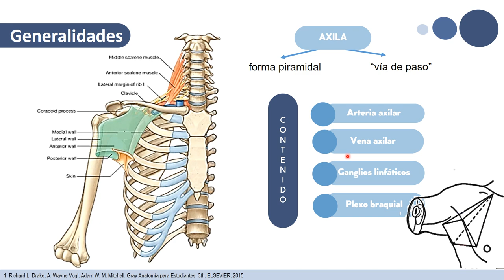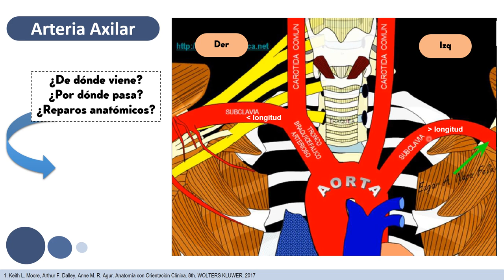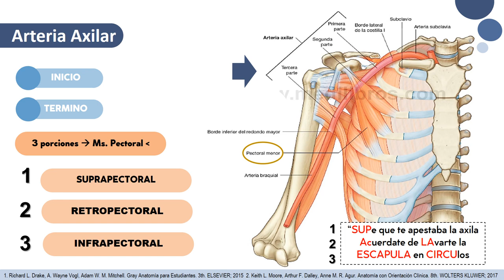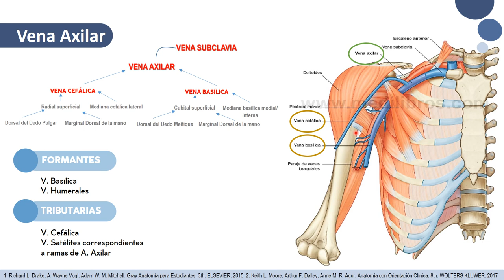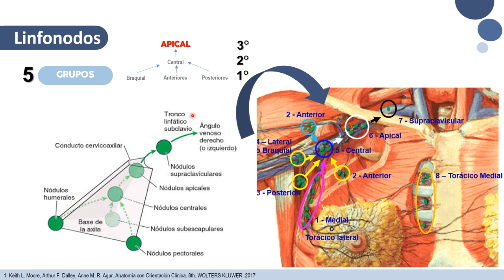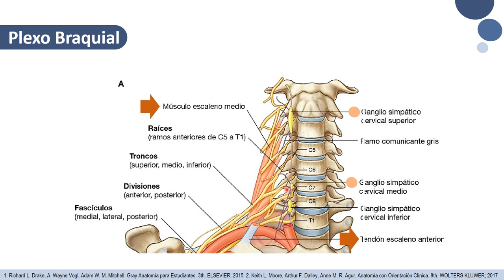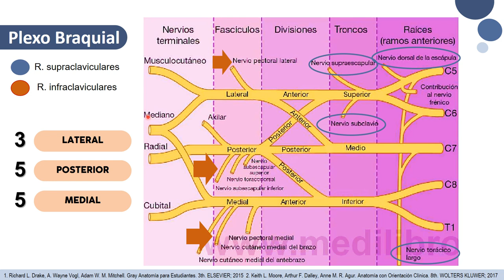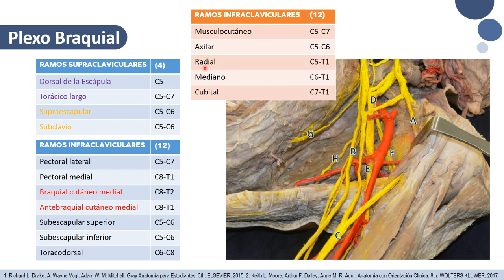REGION AXILAR - CPA SCOME /SOCEMURP